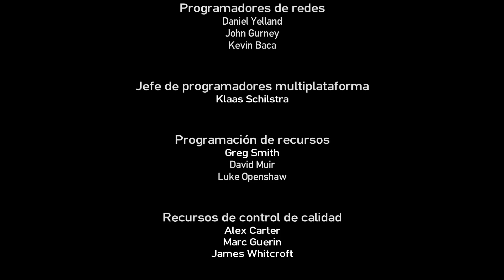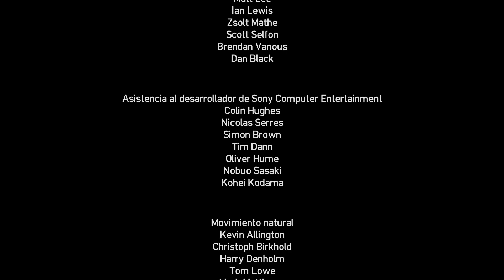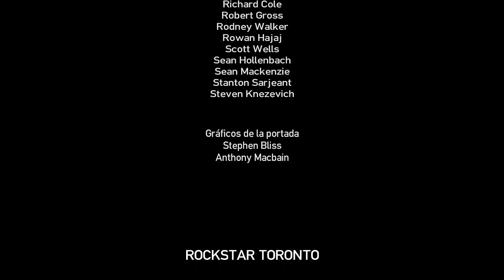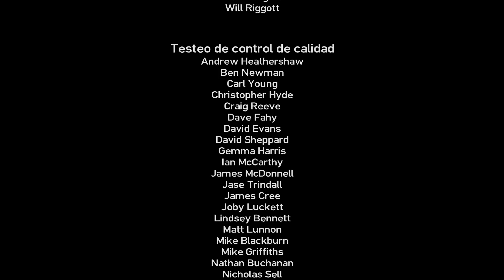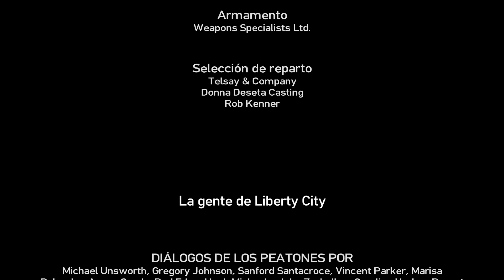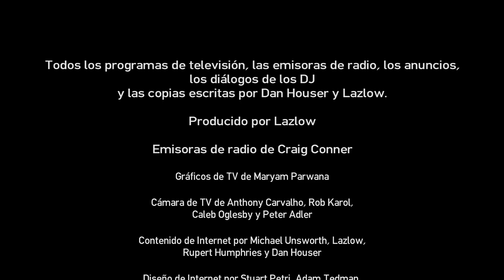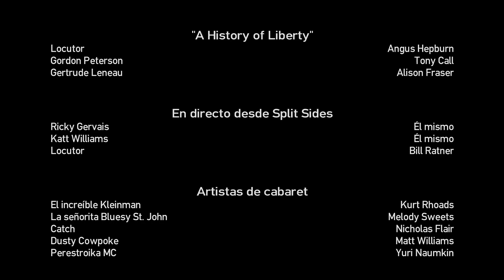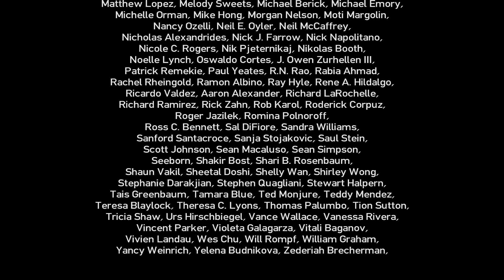GTA IV || GAMEPLAY ESPAÑOL || #32 FIN